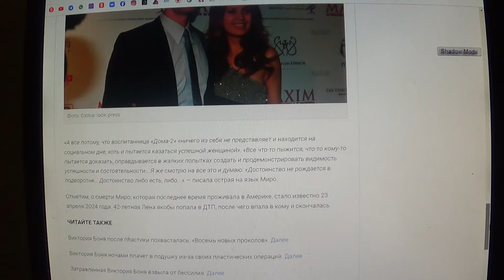Виктория Боня, узнав о смерти Лены Миро, не смогла промолчать.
Мой телеграмм.